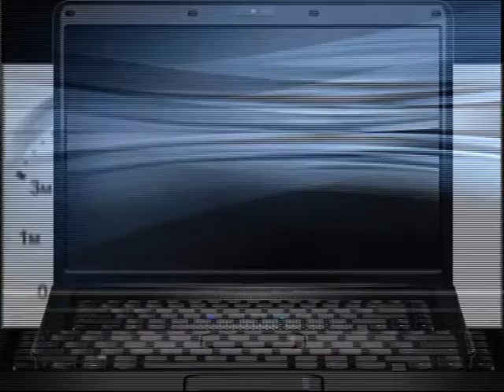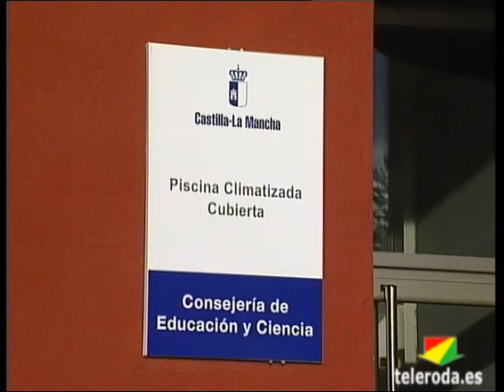El Ayuntamiento ha instado a la Junta a corregir las deficiencias de la Piscina Cubierta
Según el Concejal de Deportes Eduardo Sánchez, "a pesar de que no es responsabilidad del actual gobierno popular de Cospedal en la Junta de Comunidades de Castilla-La Mancha", el Ayuntamiento de La Roda ha solicitado al Director General de Deportes en Toledo que se interese por subsanar las deficiencias existentes en la Piscina Cubierta.